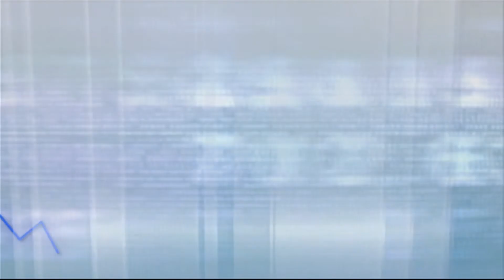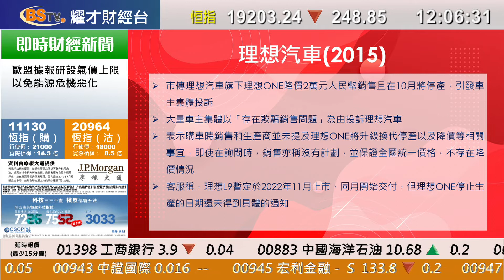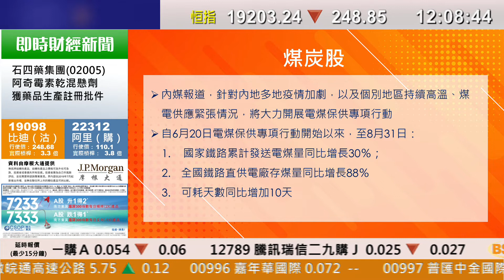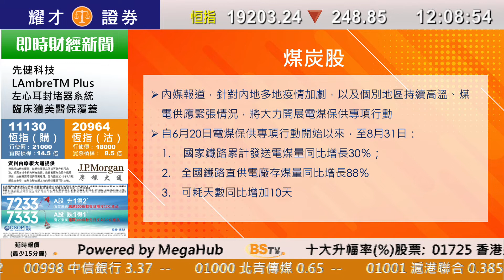耀才財經台 午間總結 林芷彤－恒指中午跌248點；煤股逆市急漲、中概股下跌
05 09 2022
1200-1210 午間總結－恒指中午跌248點；煤股逆市急漲、中概股下跌

主持：林芷彤